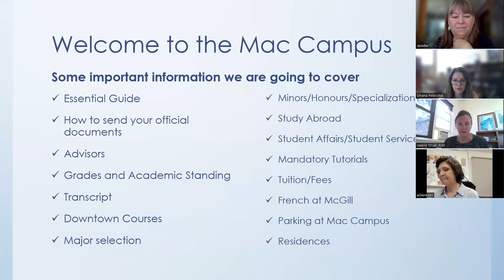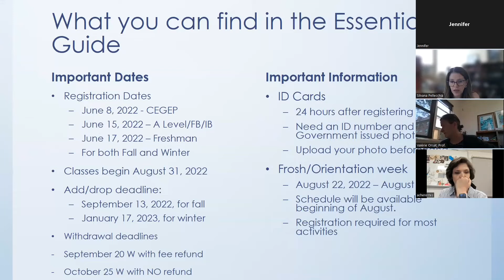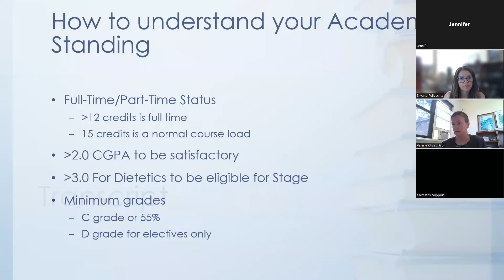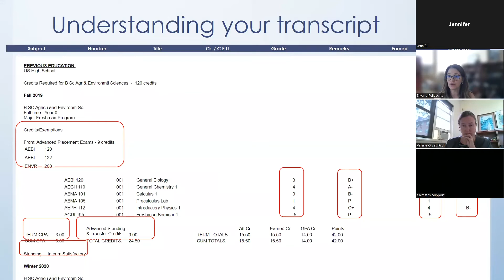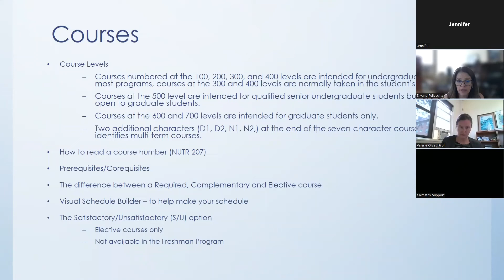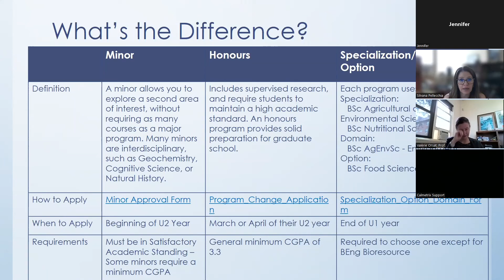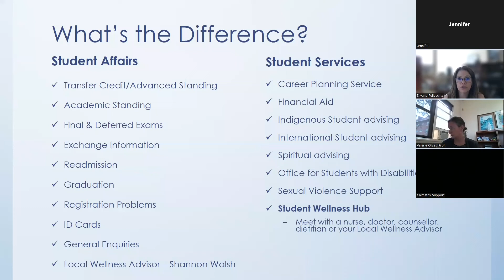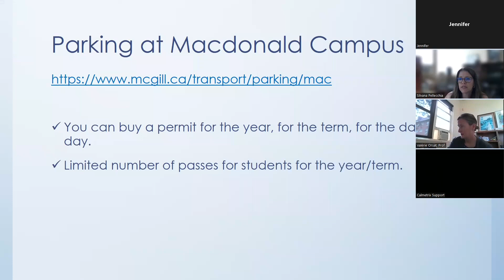Mac PRO Advising Session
Faculty of Agricultural & Environmental Sciences Advising Session